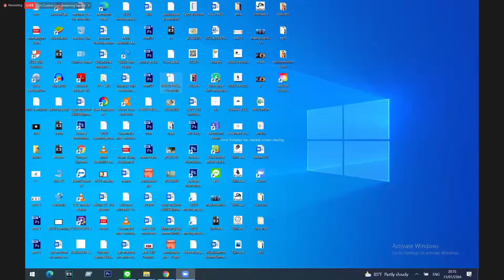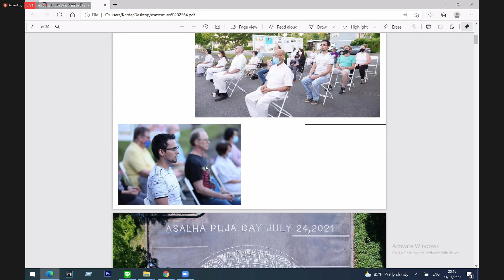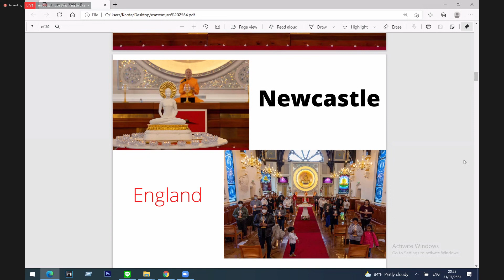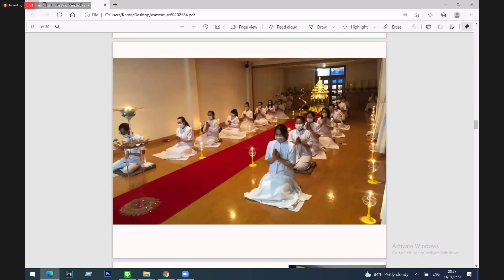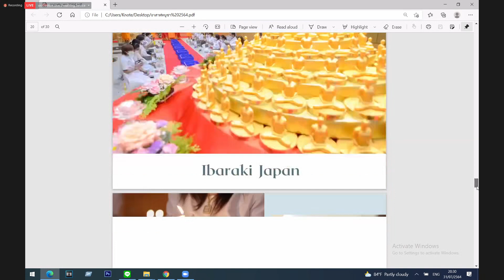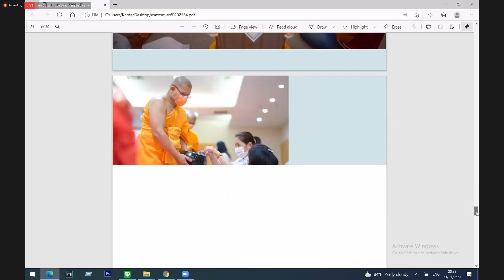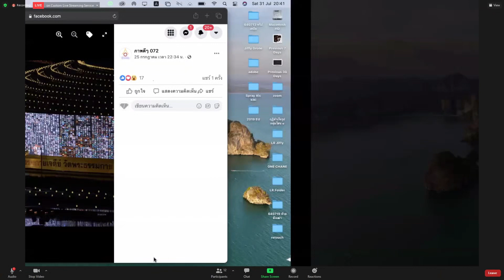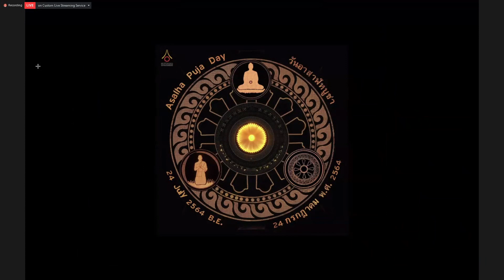20210731 “อาสาฬหบูชา ทั่วทุกมุมโลก” Make a shot Ep.18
“อาสาฬหบูชา ทั่วทุกมุมโลก”
Make a shot ep. 18

พบกับพี่โก้, พี่จุ๊
พูดคุยกันสบายๆ กับภาพถ่ายงานบุญวันอาสาฬหบูชา ทั่วทุกมุมโลก

วันเสาร์ที่ 31 กรกฎาคม พ.ศ. 2564
เวลาดี 20.00 เป็นต้นไป

meeting id : 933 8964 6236
Passcode ID : 072 S